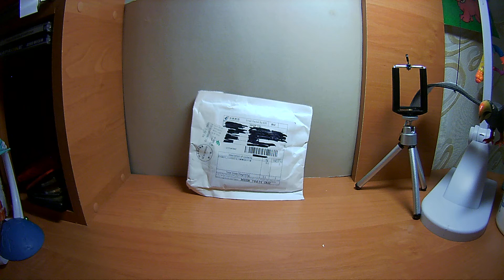средства для чистки и дезинфекции таблетки для туалета купить онлайн цена бесплатно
Для возврата от 7% до 90% денег от покупки товара на Алиэкспресс, зарегистрируйтесь на
Туалет в квартире или частном доме предполагает ежедневную уборку и чистку унитаза, так как их чистота напрямую связана с гигиеной человека. Пользование туалетом происходит постоянно, в помещении содержится большое количество влаги, что благотворно влияет на размножение бактерий. Поэтому требования к чистящим средствам при поддержании чистоты предъявляются довольно жесткие: они должны дезинфицировать, очищать от водного камня, ароматизировать и при этом не разрушать фаянсовые поверхности и не наносить вред здоровью человека.

таблетки для туалета
Таблетки для туалета вполне справляются со всеми выдвинутыми требованиями. Пользоваться ими легко – они просто опускаются в сливной бачок. При каждом смывании таблетка работает как очищающее средство, которое легко проникает в труднодоступные места, например, под ободок унитаза и растворяет водный камень. Она окрашивает воду в голубой или зеленый цвет, образует легкую пену, насыщает воздух приятным ароматом. Вредных для человека соединений она не имеет. Растворяется таблетка медленно и ее можно использовать на достаточно большое количество сливов.

Кроме того, что такое средство обеспечивает уход за поверхностью унитаза, она еще помогает очищать внутренние стенки бачка, что немаловажно для соблюдения гигиены. На стенках бачка при постоянном накоплении воды откладываются водяной камень, соли железа и другие отложения, присутствующие в воде. Вода при сливании может иметь тухлый неприятный запах, устранить который можно также с помощью таких таблеток. Эффект от их применения будет долгим, потому что они воздействуют на причину запаха – гнилостные бактерии на внутренних стенках бачка. Кроме того, внутренние поверхности канализационных труб также будут очищаться и постоянный неприятный запах от канализации в доме исчезнет навсегда.

Такие таблетки для туалета имеют еще ряд преимуществ:

1)их можно применять для всех типов сливных бачков;

2)не потребуются дополнительные расходы на всякого рода освежители, подвески под ободок унитаза и чистящие средства, так как все это уже содержит таблетка для унитаза;

3)длительность применения – одна таблетка может находиться в бачке до трех месяцев, так как растворяется постепенно;

Применение таблетки для сливного бачка – это удобное гигиеническое средство для очистки и поддержания свежести в туалете.

одноразовые Волшебные автоматические смывные средства для чистки туалетов помощник длится в течение 7 дней канифоль ароматный шарик синий пузырь очистки
Описание:
Абсолютно новый и качественный
Автоматический, для туалетного бака Антибактериальный очищающий Очищающие Таблетки дезодорант-синий
Свежести в каждом полоскания
Он может тщательно очистить грязную часть резервуара, обода, внутренней стены, водопроводную трубу и другие части работника.
Эффективно при уничтожении бактерий и микробов туалета и канализационной трубы, предотвращая бактерии от туалета и тружеников канализационных заразов поочередно.
Материал: чистящие средства, фунгициды, высокомолекулярный полимер, парфюмерия
Размеры: около 5 см * 1,7 см
Цвет: синий
Количество: 10 шт./компл.

Посылка список:
10 шт/комплект * бачковый очиститель для унитаза дезодорирующий
Пожалуйста, обратите внимание: товары будут переупакованы, чтобы сохранить стоимость доставки и быть экологически безопасными.